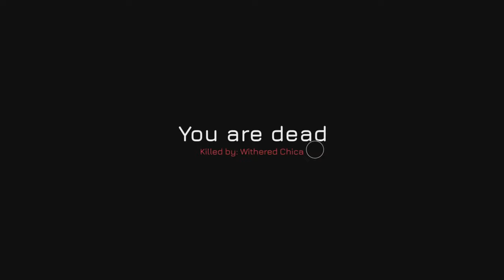Roblox “FNAF2 Reimagined” is IMPOSSIBLE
God bless.